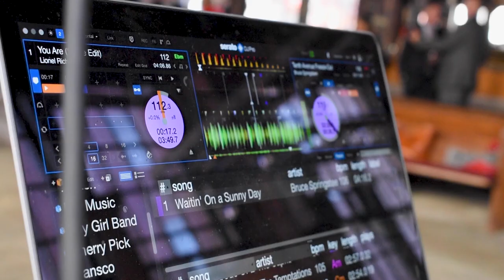Valeria and Sean Slattery Wedding Black Squirrel Club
During the summer, you're likely to find the groom on the Lifeguard Stand in Wildwood, NJ and The Bride running, swimming & biking! A unique venue for a unique couple- The Black Squirrel Club hosted this epic event.
dj_bill_mccay providing the entertainment